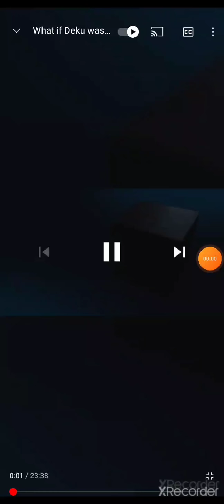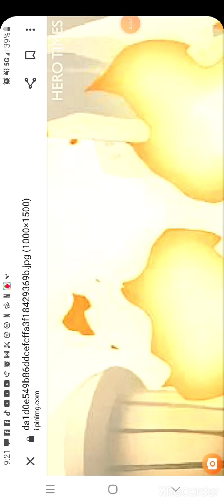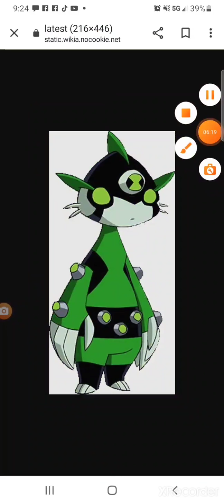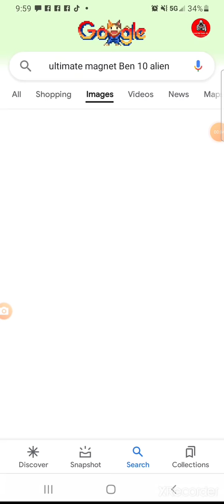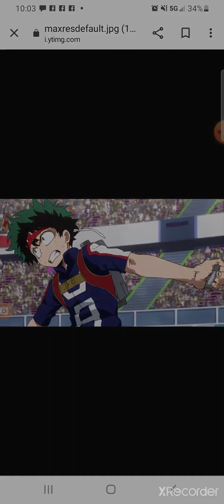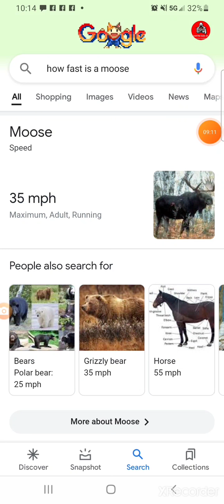What if Daku had the Ultimatrix part 4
also this video was  Supposed to come out yesterday so yeah...